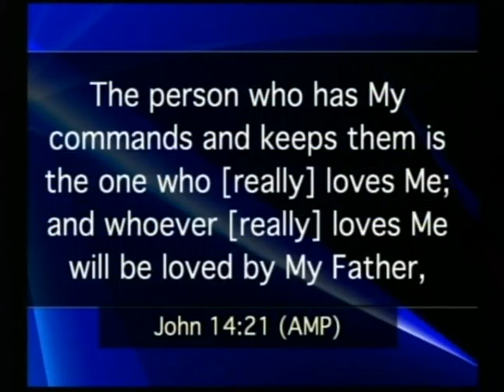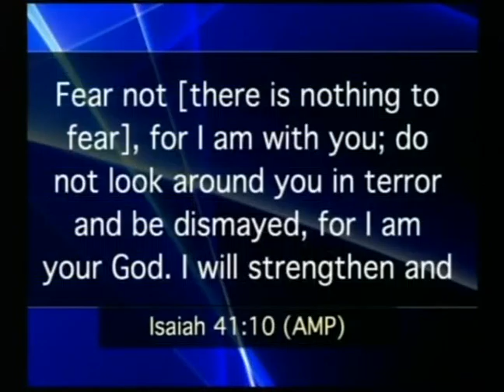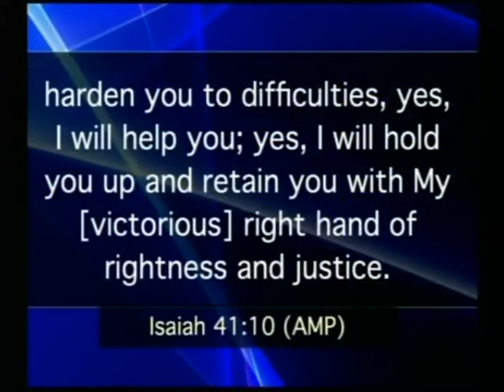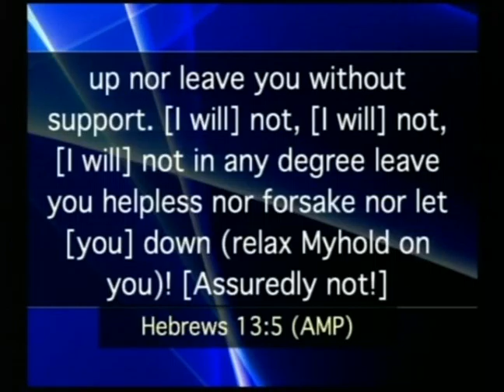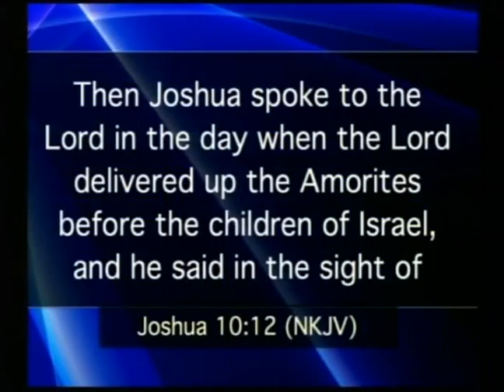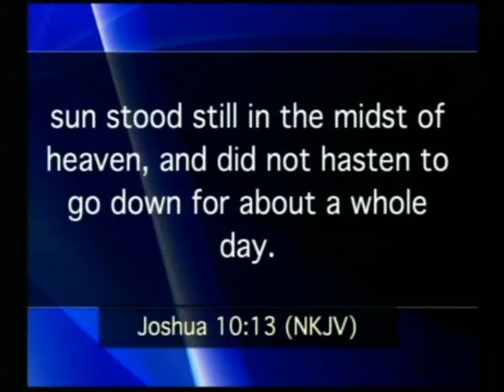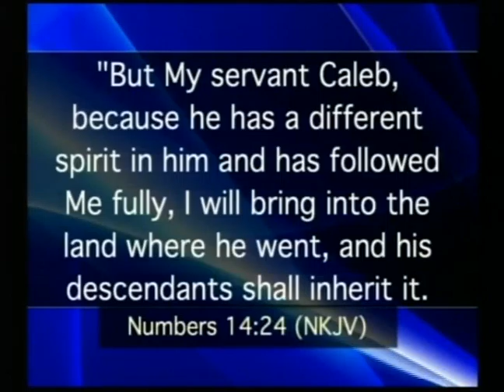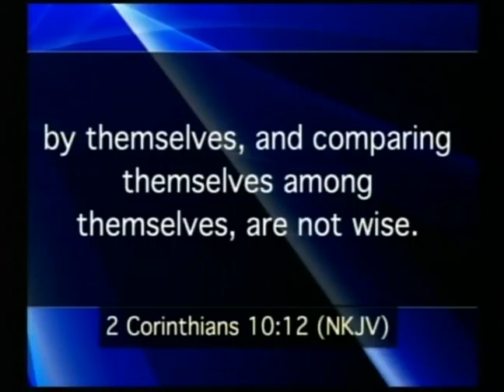Attracting The Commanded Blessing Of God Pt. 2, Be Different - Pastor Ken Friendly